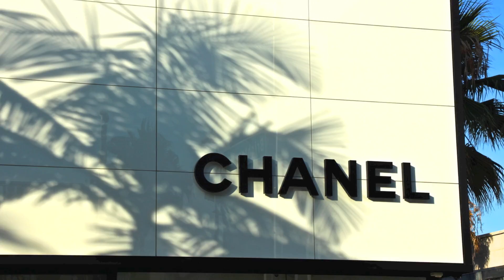Fast Forward LA | Three Jam-Packed Minutes in Los Angeles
Produced by Jim Albritton | From the Hollywood sign to the Santa Monica Pier and points in between, Newsocracy's LA Road Trip takes you there.